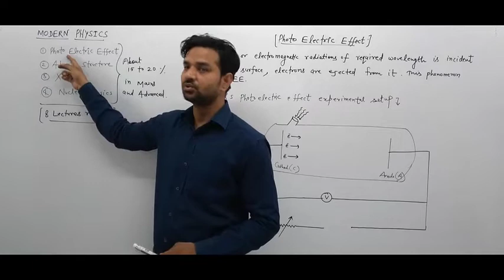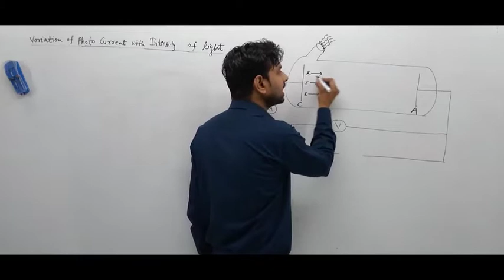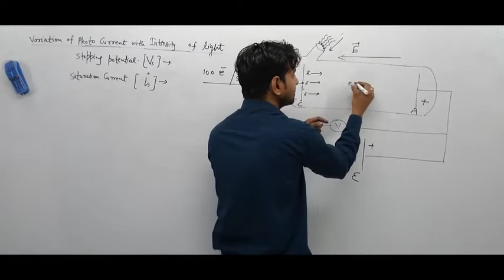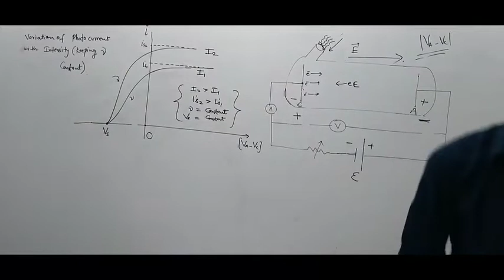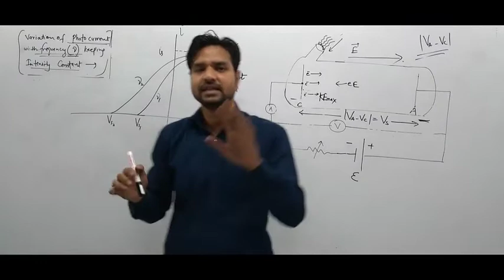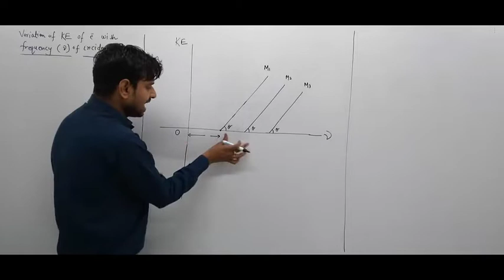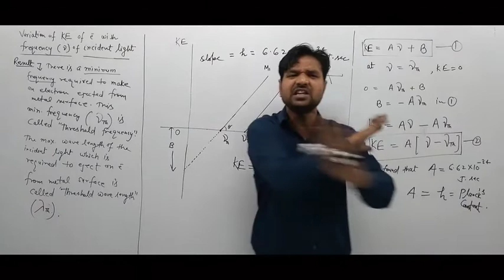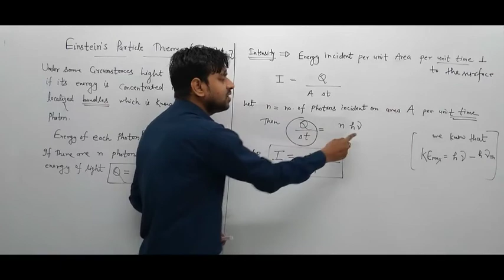modern physics lecture 1 jee physics class 12th